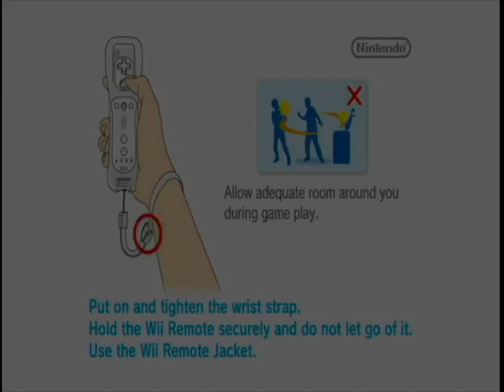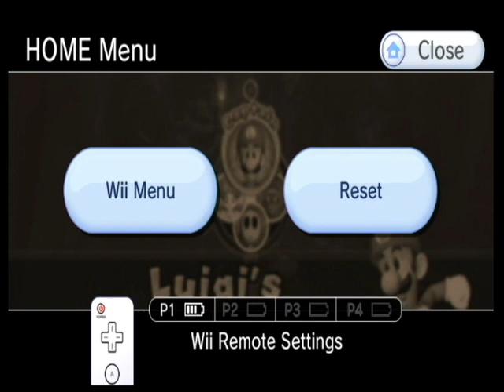Bowser is mad, really mad! - Mario Party 9 #13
0:00 - Intro
2:05 - Board
9:04 - Captain Event
11:36 - Board
15:52 - Spike Strike
18:58 - Outro